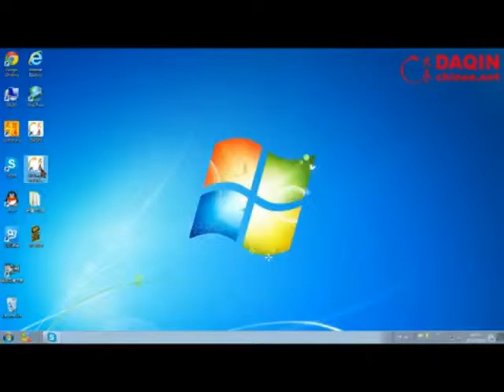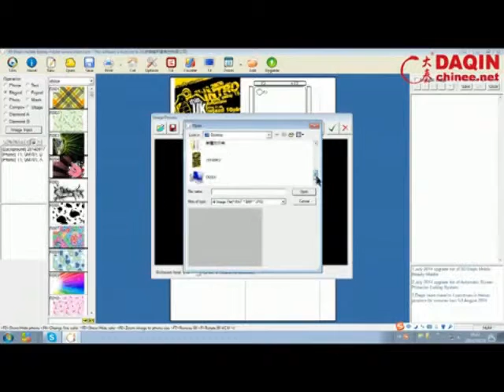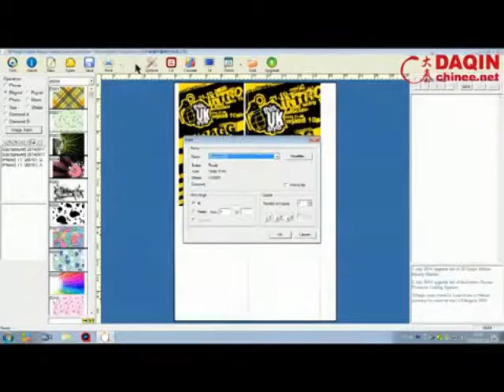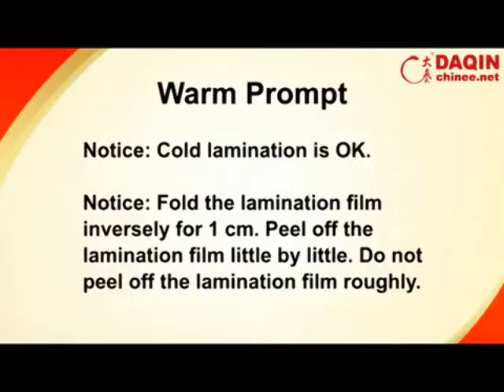Spice mobile phone custom mobile skins programme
Machine for Producing custom mobile skin sticker. (DAQIN Mobile Phone Sticker Machine) Start your own small business with this machine easily.